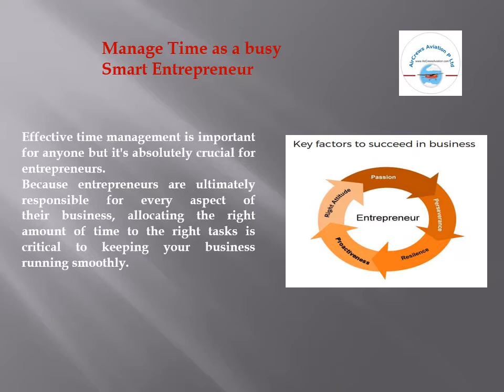Happy Independence Day 15 Aug 2020 by Amrita Singh